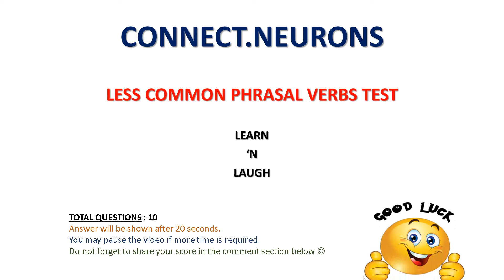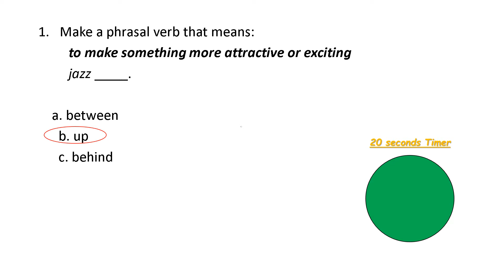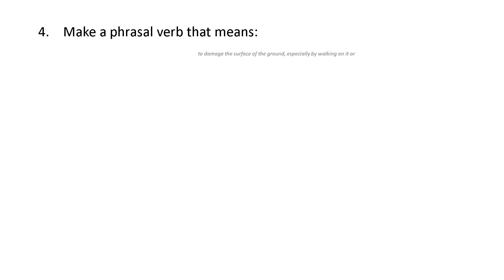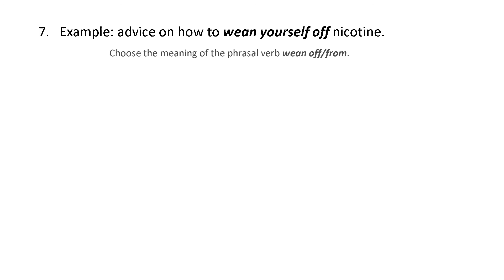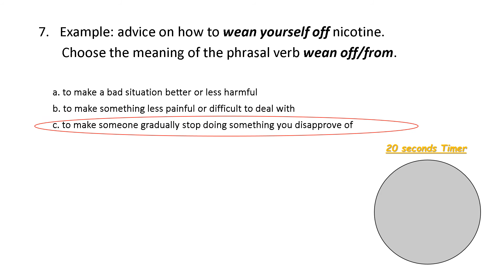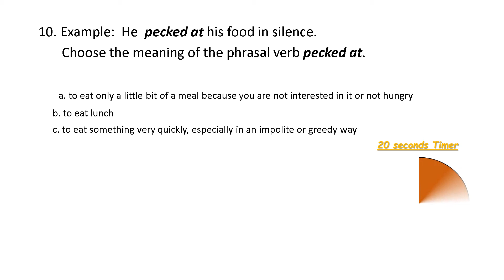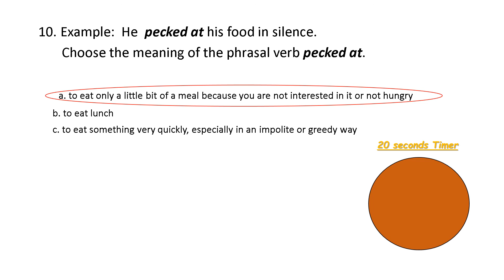English Vocabulary Quiz #2. (LESS COMMON PHRASAL VERBS) CAN YOU SCORE 10/10? Learn&Improve Knowledge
Take this test to see if you think you have a good understanding of English Vocabulary. This quiz will help you to improve your vocabulary. Practice, learn, improve, and refresh your mind with these fun tests. Test your skills on these English quizzes! Learn some new words as well! Learn English for free through our videos.

LET'S KEEP NOURISHING THE BRAIN!

Keep your scores and comment them below :)

If you have any questions as well as feedbacks, please write in the comments.

Vocab for GRE, SSC CGL, SAT, UPSC, CAT, Olympiad, GMAT.
Word Challenge. Word lovers quiz. Vocab tests with answers. Vocabulary test with answers. Vocab test. Word Test. Vocab Challenge.
Primary grade grammar, High school grammar, Secondary grade grammar grammar common mistakes, beginner level for grammar, intermediate level for grammar, advanced level for grammar.
Grammar practices, grammar exercises.
Grammar for all types of competitive exams.
Learn new English words with explanation. Choose the correct word. Improve your vocabulary. Enhance your word power. Vocabulary quiz for interviews. Vocabulary tests for job interviews. Vocabulary for competitive exams. Vocabulary for teachers. Vocabulary for UK/EUROPE universities. Vocabulary for USA universities. Vocabulary for entrance exam. Duolingo exam.